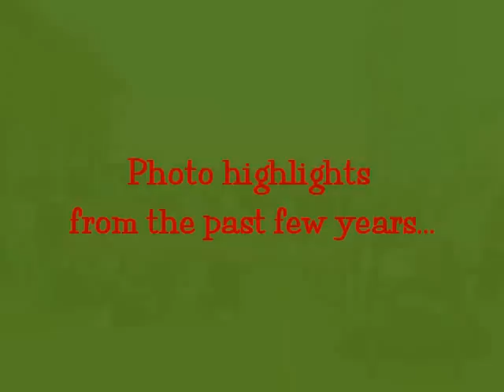Newfs on Parade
Photo highlights of the GLNC participation in the Grand Rapids Christmas parade over the past few years